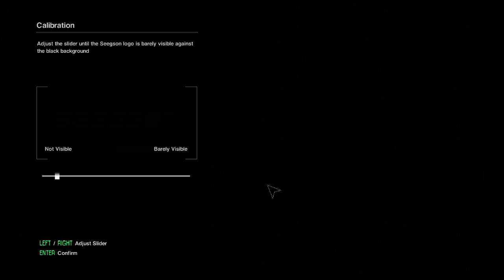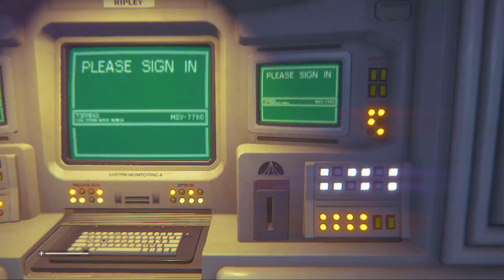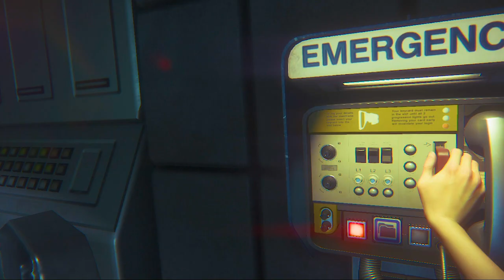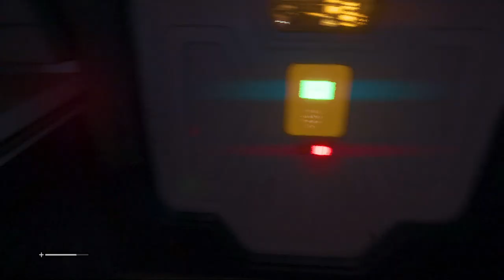Star War Vibes Aarhi Ha!!|Alien Isolation #1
Ayeeee, i am back with another popular horror Game i.e Alien Isolation. So many of you requested this game, so here you go :)
I am scared but excited at the same time. I can do this xD